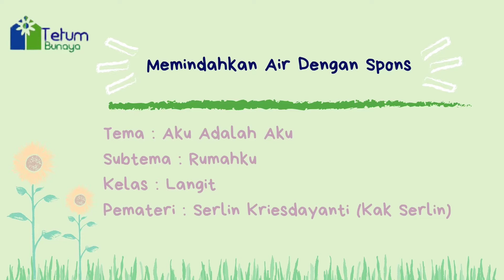Memindahkan Air dengan Menggunakan Spons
Muatan Pelajaran/Domain : LAS
Kelas : Langit (TK A)
Pemateri : Serlin Kriesdayanti (Kak Serlin)